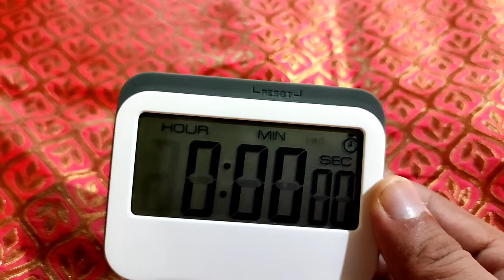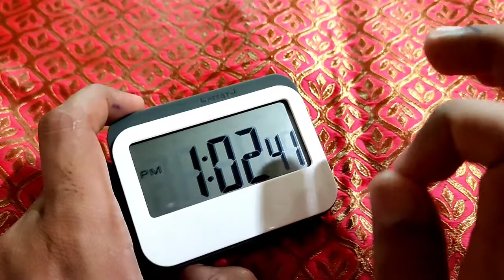How to Set 12 Hours / 24 Hours Clock Format in Sasy Digital Timer Alarm Clock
Learn How to Set 12 Hours / 24 Hours Clock Format